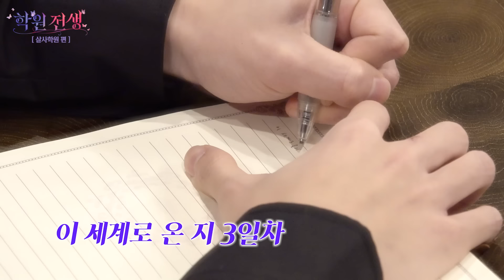[SUB] 살사댄스 배우러 갔다가 오히려 내가 춤을 가르침 | [학원 전생] EP.03 | TXT 태현 | 살사댄스학원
분명 안무 연습 중이었는데
앗..아아.. 또 전생인가..?
오랜만이라 조금 아찔하긴 한데
좋아, 이 세계로 온 김에
나 혼자 살사 만렙 찍고 간다!

아이돌이었던 내가 전생했더니 학생이 된 건에 대하여
[학원 전생] 🌺 금요일 저녁 8시✨

※ 일반인 출연자에 대한 과도하거나 무분별한 비방 댓글은 삭제될 수 있습니다.
(썸네일 필터 : SNOW 앱)